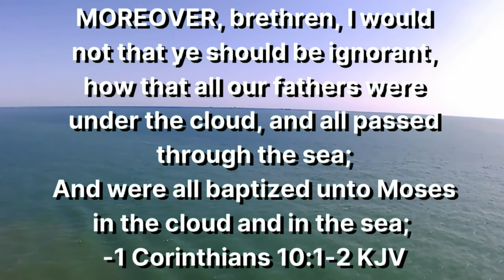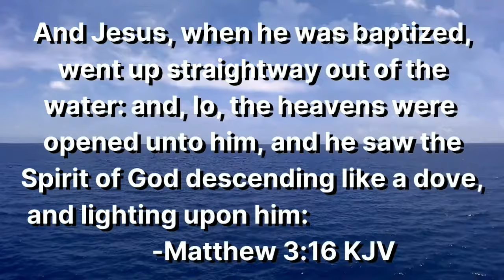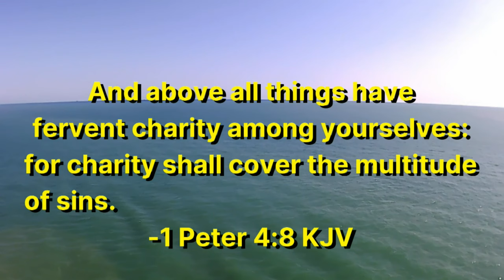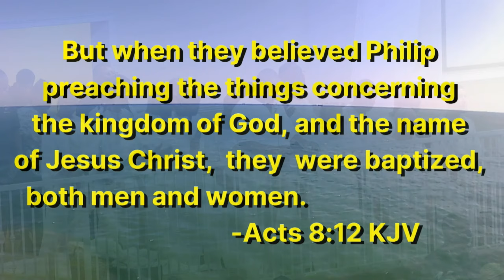IOG Riverdale Baptism - (January 27, 2024)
Performed by - Bro. Cornell
Copyright - The Israel of God 2024